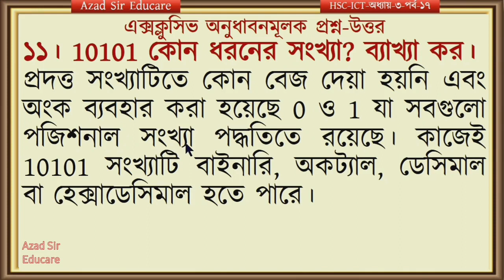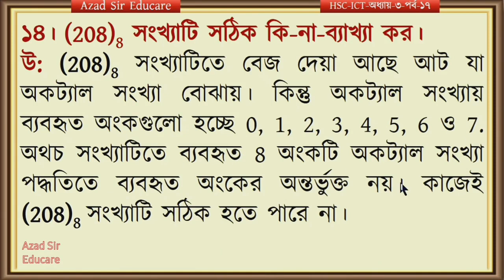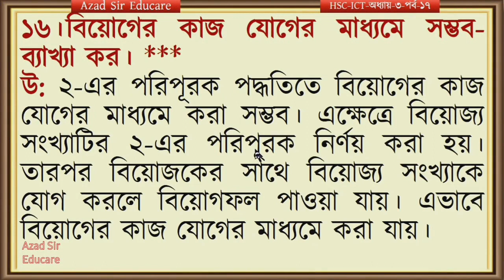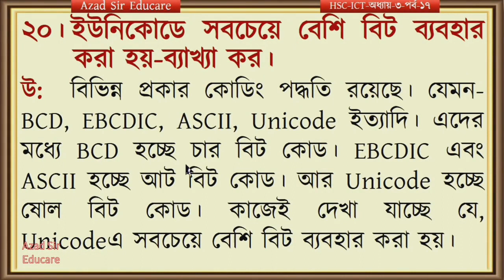17|HSC ICT| Chapter 3| অনুধাবনমূলক প্রশ্ন:১১-২০| BCD CODE, BINARY NUMBER, Unicode| অধ্যায় ৩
hsc ict chapter 3 অনুধাবনমূলক প্রশ্ন